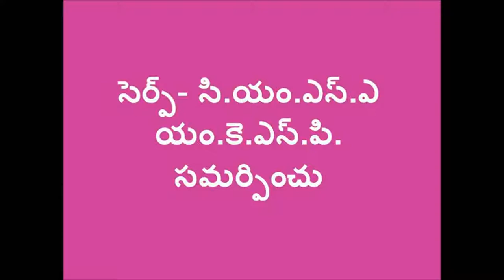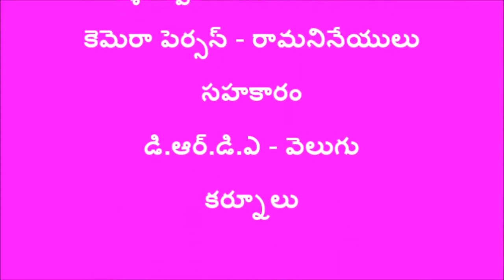Sontipala Kashayam Preparation_SERP-CMSA & Digital Green_Kurnool